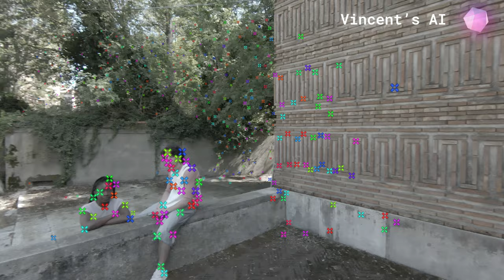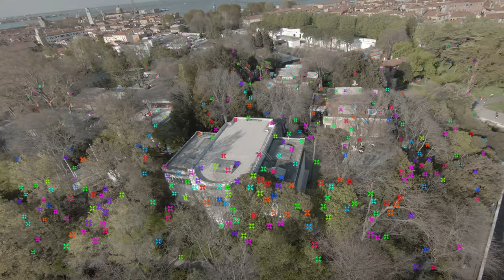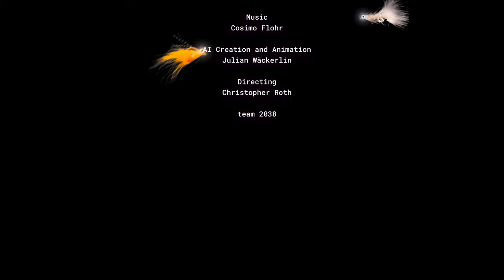INTERRAIL 2038 | Two 18's travel back to 2021 | 2038 - The New Serenity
Spring 2038. The world has changed. Intelligent systems ensure fair distribution processes, smallest and largest communities interact in feedback loops, peace reigns in dimmed prosperity, and personal technology helps us to cope with complexity. A serene civilization. But it is still exciting to be 18 years old!

ABOUT 2038

Welcome in 2038, The New Serenity.
Benvenuti to the German Pavilion at the Venice Biennial.

2038 invites you to discover a story between fact and fiction. In a series of films, 2038 tells the story of a better world in which everything, though imperfect, is better in some pretty profound and radical ways. Based on the knowledge and visions of a collaborative team of international experts from Architecture, Art, Ecology, Economy, Philosophy, Politics, Science and Technology. Together, team 2038 strives to explore our future society through prefigurative politics, illustrating modes of organization and social relationships to come.

How did we create this viable system of living together? In the HISTORY CHANNELS, experts and exemplary projects trace the paths of (hi)story through the 2020s and 2030s, answering the central question of this year’s Architecture Biennial in Venice: How will we live together?

2038 - The New Serenity is about the near future. In the year 2038, we have mastered the great crises. It was close, but we made it. The ecological, social and economic disasters of the 2020s brought people, states, institutions and companies together. They committed themselves to fundamental rights and co-created viable, adaptable systems and legal frameworks on a global basis, giving decentralized, local structures the space to maintain and create diverse models of co-existing.

Technology and big data helped turn new and old ideas into reality. And often architects were part of the dénouements because they brought answers instead of coming up with more questions. Drama is now history. We live in a radical democracy, in a radical bureaucracy. On a planet that doesn’t know or need heroes or villains.